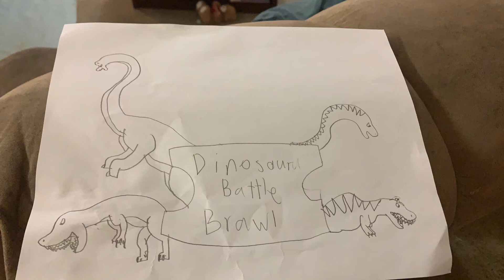Dinosaur Battle Brawl Round 2, Battle 8:Pachycelphalosaurus vs Parasaurolophus